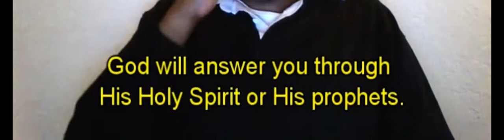29. Juni 2022